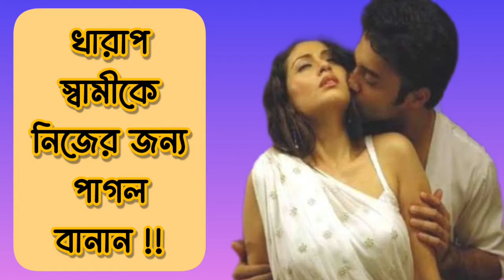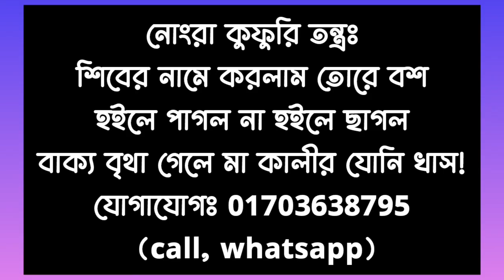অবাধ্য খারাপ ও পরকীয়ায় আসক্ত স্বামীকে গোলামের মতো বশ করার নিষিদ্ধ মন্ত্র.